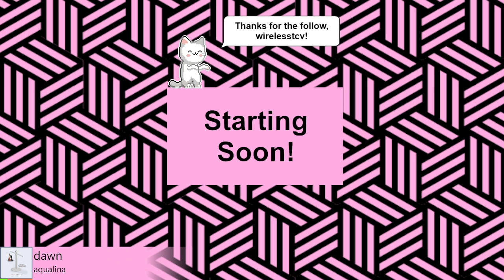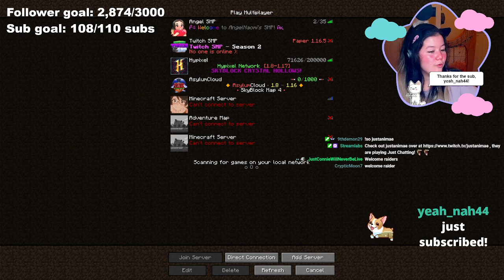♥ Playing harp then Angel SMP! ♥